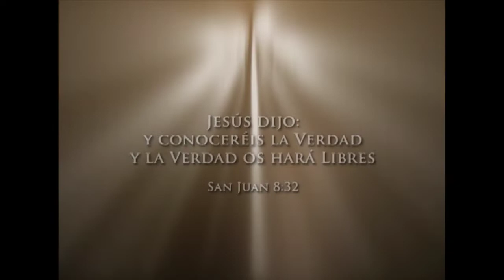La fe de una mujer l - Rev. Rodolfo González (2005)